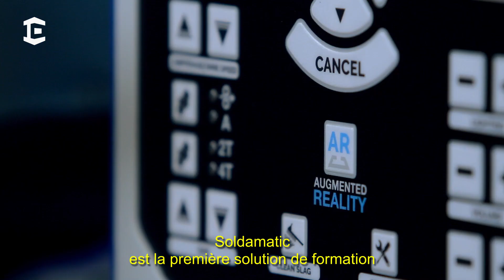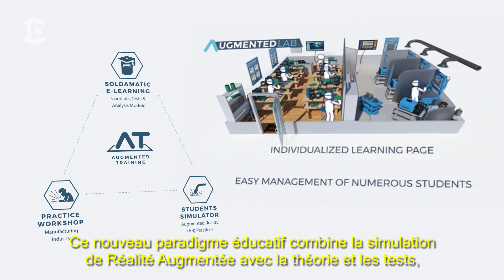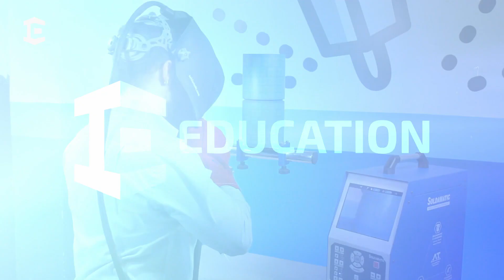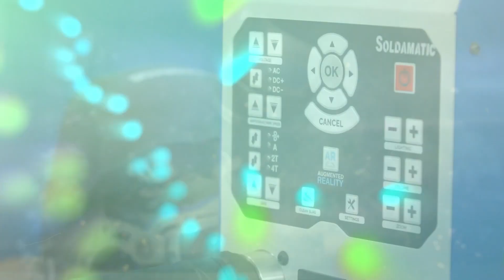Soldamatic IE - FR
Soldamatic IE is the first Welding Training Solution powered with AugmentedReality (AR) in the world.

Soldamatic IE is the third generation Soldamatic platform, it applies new technologies like AR to enhance the learning process and uses real welding equipment to develop skills and muscle memory.